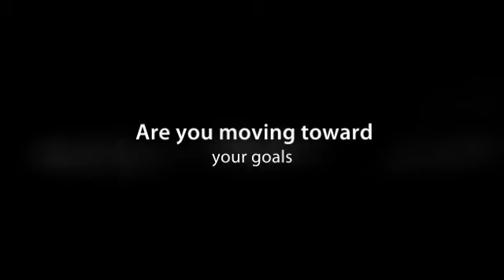Inspirational Quotes - Aspire. Grow. Move. Achieve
- Kickstart Your Life Today And Receive A Daily Motivational Call!